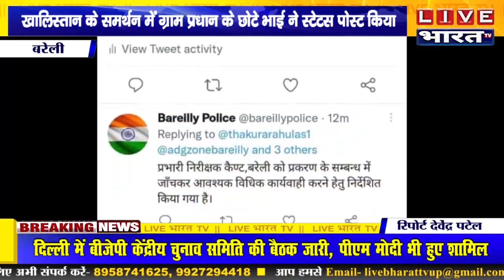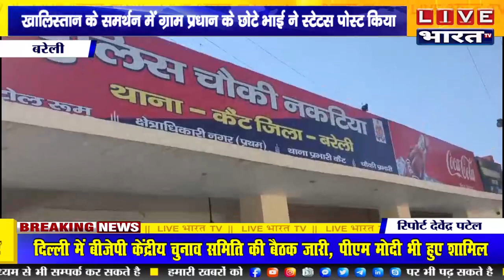ग्राम प्रधान के छोटे भाई खालिस्तान के समर्थन करने पर भड़के करणी सेना के जिला अध्यक्ष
LIVE BHARAT TV News network